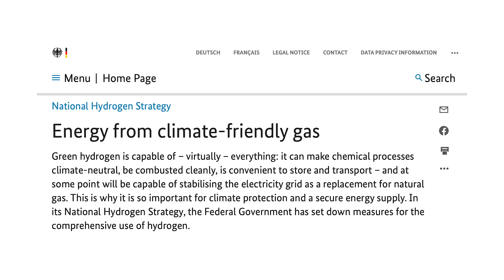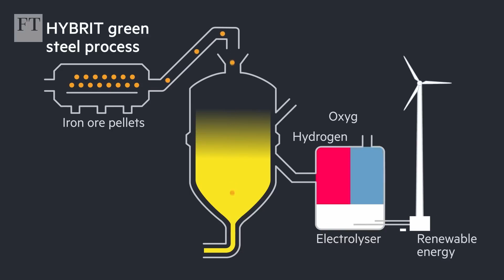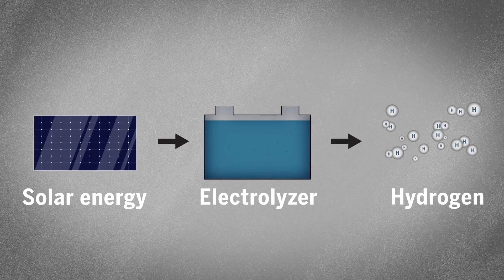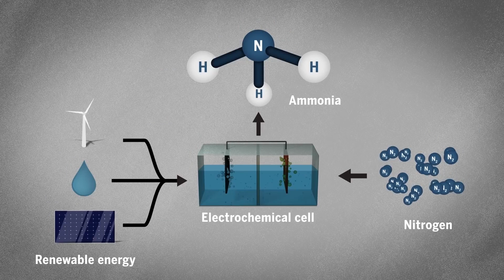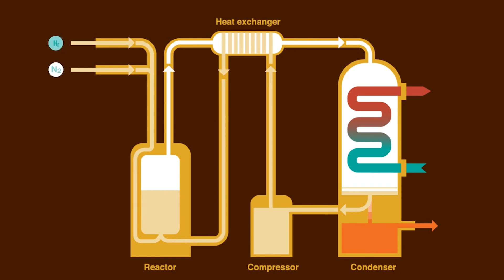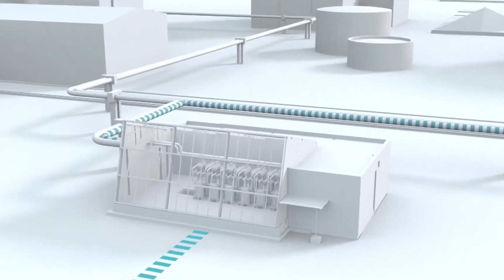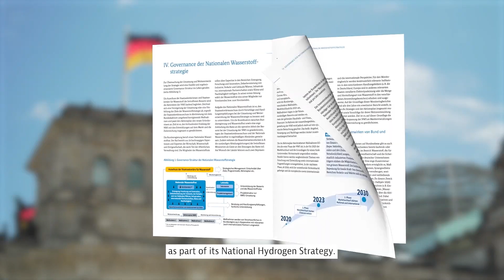Why Germany is pushing hard on Green Hydrogen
Germany released a National Hydrogen Strategy which aims to make the country a leader in green hydrogen technologies and reduce CO2 emissions. To establish Germany as one of the global leaders in green hydrogen, Germany is looking to establish international partnerships for hydrogen supply, including countries such as Canada and Namibia, to name a few. In this video, we will discuss why Germany is pushing hard on green hydrogen and some of the challenges ahead.